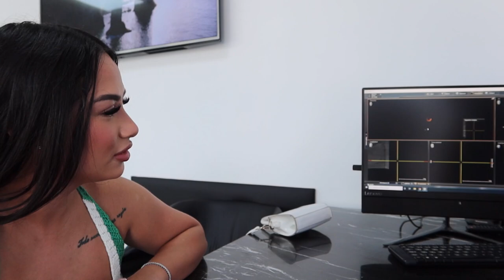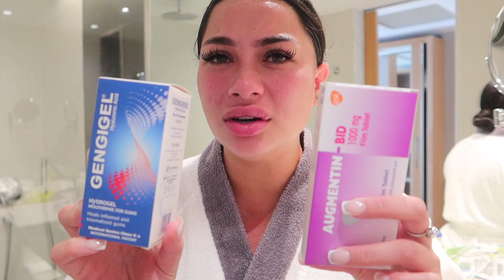I FLEW TO TURKEY TO GET VENEERS | VENEERS VLOG PART 1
PART 1 of my veneers vlog! I forgot to mention the ending is not my results, they are plastic temporary teeth in the moulding of my natural teeth! I had to keep these on until my next appointment

SHEIN: 15JANICE

Editing tools
Imovie

Camera used:
PowerShot G7 X Mark III ♡

––Music Credits
Afro Groove | No Copyright Afrobeat Music | Free Afrobeat Instrumental
🎵 Track Info:
Title: Afro Groove
Genre and Mood: Afrobeat Music + Funky

Beat name: Bang Bang
Producer: Basman GZ
DAW: FL Studio 20